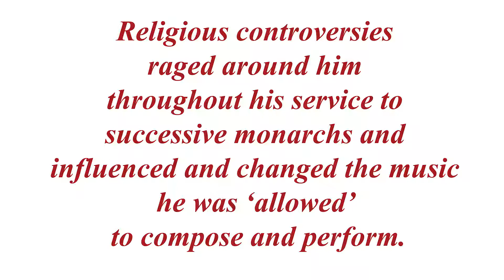Thomas Tallis trailer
Thomas Tallis, by Jessica Swale, directed by Hannah Leonard, at the Little Theatre in Hertford from 15th - 23rd November 2019.

A portrait of the life of one of Britain's most successful composers set against the tumultuous political backdrop of the renaissance. Living under four monarchs, each with radically differing views on the Church, Tallis was forced to adapt his compositions to suit their religious demands, but at what cost? In Swale's vividly imagined play, we follow the contrasting fates of Tallis and a young priest, from the dissolution of the monasteries through Mary's bloody reign, via encounters with a young Elizabeth and the mysterious Dr Dee, to their dramatic conclusion. With creativity, duty and morality all at odds, he must find a way to continue to compose.
Singers: Anne Crowther, Heather Ferguson, Orla Kennedy, Christina Raven, Rachel Thomas, Andrea Graves, Catherine Henderson, Libby Mountford, Mary Powell, Colin Eldred, Jan Palmer Sayer, Jane Prince, Richard Prince, Peter Twitchin, David Boarder, Paul Durbin, Maurice Newman, Des Turner

Cast
Paul Morton  Thomas Tallis
Harry Harding  Priest
Des Turner  Henry VIII
Ashleigh Harper  Girl
Loretta Freeman  Queen Catherine
Christina Raven  Singer
Christopher Wallace  Commissioner
Owen Freeman-Howell  Edward VI
William Barnes  Edward VI
Jan Palmer Sayer  Mrs Prest
Des Turner  Dr Dee
Ashleigh Harper  Bethan
Loretta Freeman  Joan
Christopher Wallace  Attendant
Jan Palmer Sayer  Mary
Ashleigh Harper  Elizabeth
Christopher Wallace  Plasterer
Christopher Wallace  Guard
Martyn Leonard  Edward VI

Crew
Derek Palmer  Stage Manager
Andrew Coyston  Lighting
Sheila Grimmant  Props
Shelagh Maughan  Costume
Lesley Wallace  Costume
Assistant Lighting  Andy Howell
Theo Berkhout  Sound
Tony Mason  Sound
Carole Elphick  Musical Director